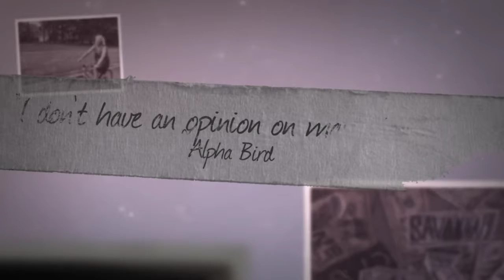Pawley's Island 2018